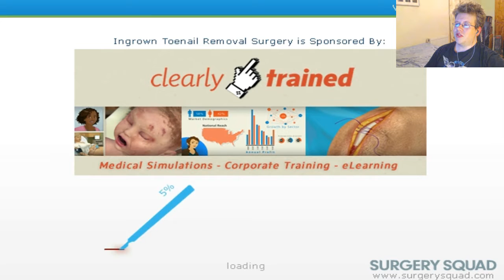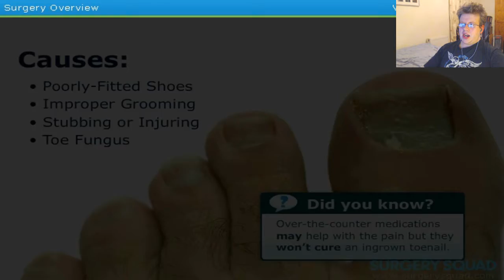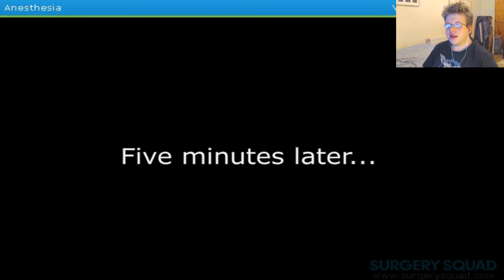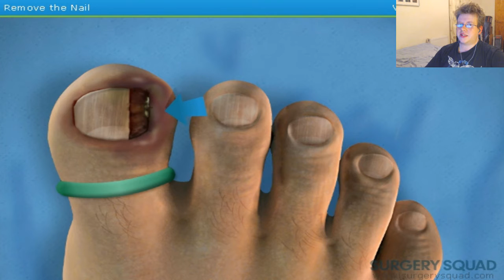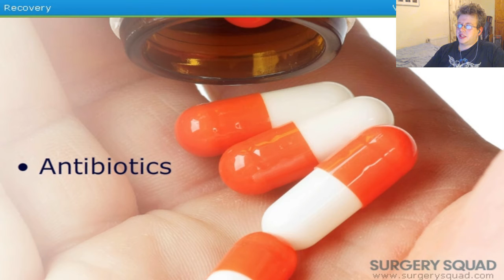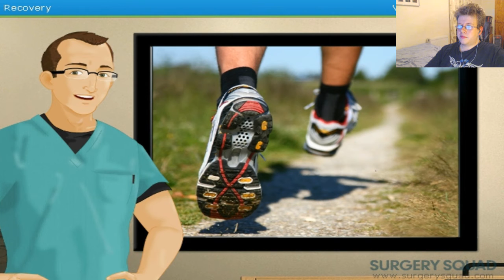SUPER GROSS! - Surgery Squad: Ingrown Toenail Removal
Oh Gawd! I had actually this surgery when I was about 12!

I remember distracting myself by reading a playstation magazine, reading a Devil May Cry review. Soooo many needles going in... We went for fudge sundaes afterwards. It was a good day :)

ALSO, leave a comment request for any other games You'd like to see Me do in the future...